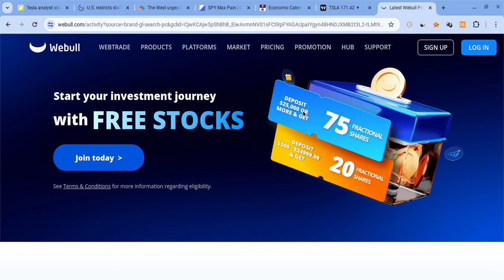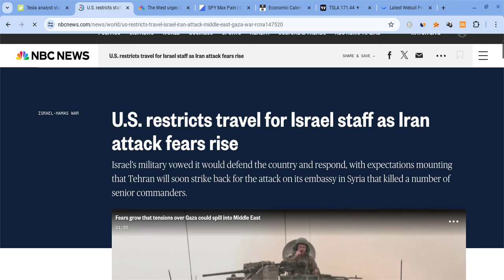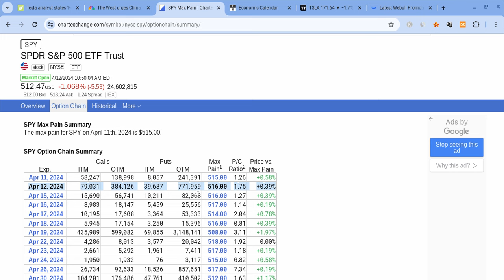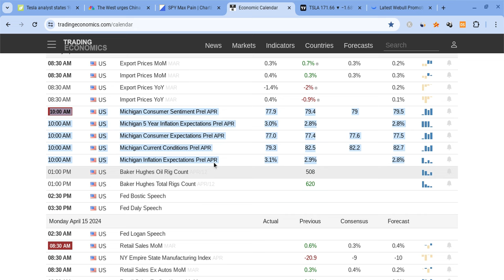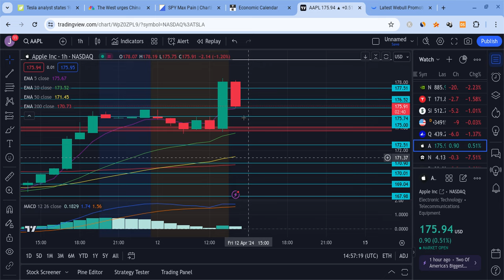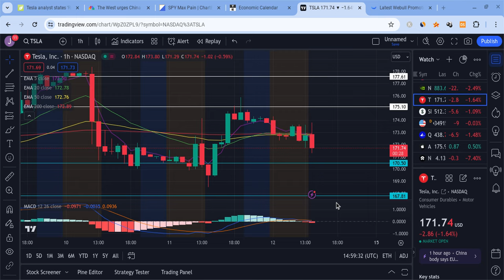🔥 TESLA STOCK MUST WATCH NEGATIVE CATALYST!!! TSLA, SPY, NVDA, AAPL, AMZN, META, & QQQ PREDICTIONS!